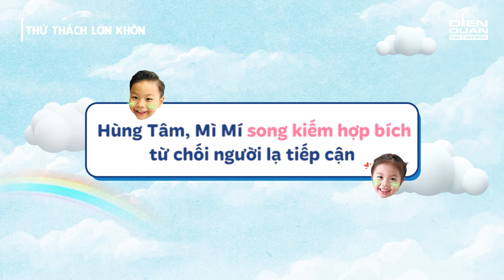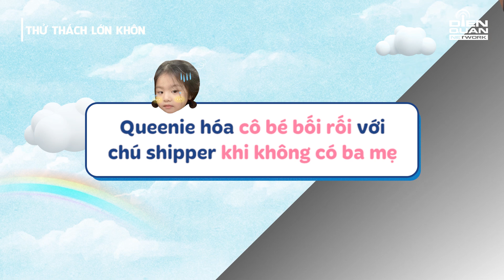Hùng Tâm cool ngầu, Queenie bối rối sắp khóc khi "đụng độ" người lạ | Thử Thách Lớn Khôn 2 Tập 2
Thử Thách Lớn Khôn mùa 2 với sự góp mặt của 5 gia đình hot nhất nhì showbiz cùng những em bé đáng yêu với tính cách thú vị. Chương trình sẽ mang đến những khoảnh khắc hài hước, dễ thương với các biểu cảm, reaction đáng yêu của các nhóc tì và những giá trị xã hội khi giới thiệu những quan điểm nuôi dạy con từ các gia đình trẻ - hiện đại.

Hãy cùng chờ đón chương trình truyền hình thực tế về gia đình cực hot Thử Thách Lớn Khôn mùa 2 quay trở lại nhé!
📺 Đón xem Thử Thách Lớn Khôn Mùa 2 phát sóng lúc 19:30 Thứ 6 hàng tuần trên HTV7
💌 Cám ơn Nhãn hàng Comfort Vietnam đã tài trợ chương trình.